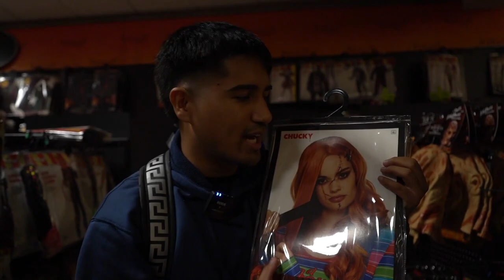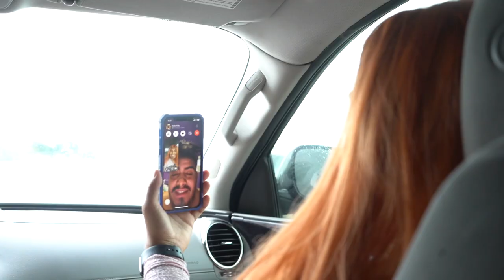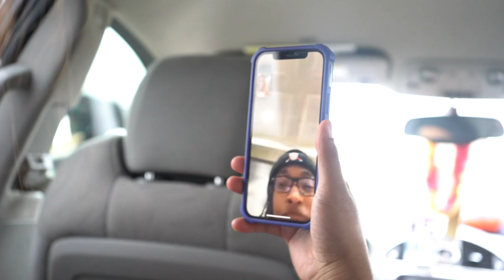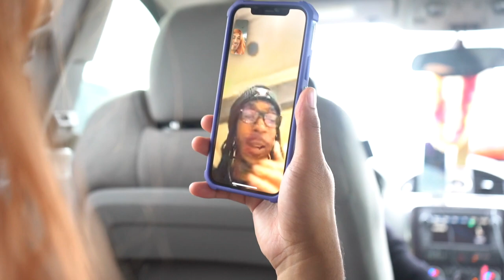I Dressed Up As Ice Spice and Went out In Public!(Ordering The Munch Drink!)